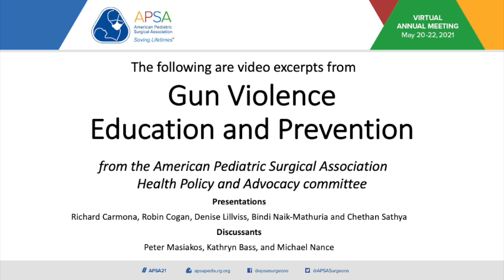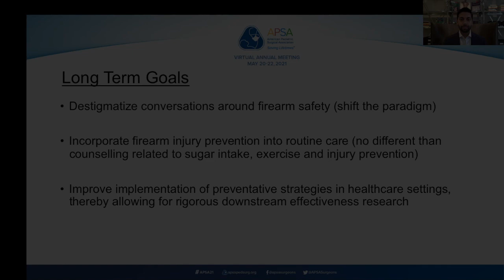APSA Advocacy committee session on Gun Violence Prevention (trailer)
Drs. Kathryn Bass, Peter Masiakos,Richard Carmona, Denise Lillviss, Bindi Naik-Mathuria, Chethan Sathya and Ms. Robin Cogan discuss strategies for gun violence prevention.
We are in the midst of another pandemic - “gun violence.” The devastation  that pediatric surgeons witness daily in our trauma bays is exacting a massive toll on our patients, their families and our communities.  The short and long term impact of violence is unraveling the tapestry that binds us as a nation. We recognize, acknowledge and respect the diverse views on the second amendment that exist within in our membership snd country. It is our aspiration that you will watch the following PedSurg.TV episode. We fee that It is provocative and hope that will enlighten, if not inspire, creative solutions to mitigate this burgeoning public safety and health challenge for our profession and nation. Thank you for your consideration.
Edward Barksdale , President and the APSA Board of Governors